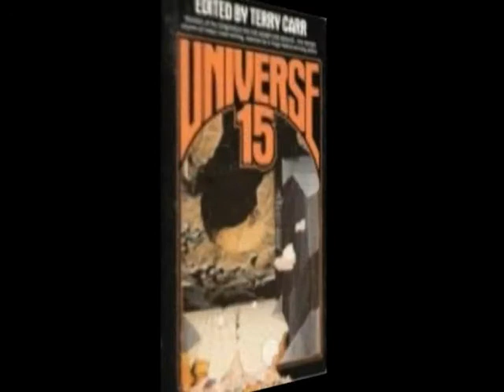Science Fiction Anthology: Universe 15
My recommendation for, and a little about, the Science Fiction anthology,
"Universe 15" edited by Terry Carr, and the included stories and authors.

1)"Mercurial"--Kim Stanley Robinson
2)"Paladin Of The Lost Hour"--Harlan Ellison
3)"Giraffe Tuesday"--Juleen Brantingham
4)"Evergreen"--Arthur Jean Cox
5)"Mengele"--Lucius Shepard
6)"Originals"--Pamela Sargent
7)"Johann Sebastian Brahms"--Barry N. Malzberg
8)"Encounter On The Ladder"--Mona A. Clee
9)"Tidal Effects"--Jack McDevitt
10)"The Slovo Stove"--Avram Davidson

for more Science Fiction goodness.